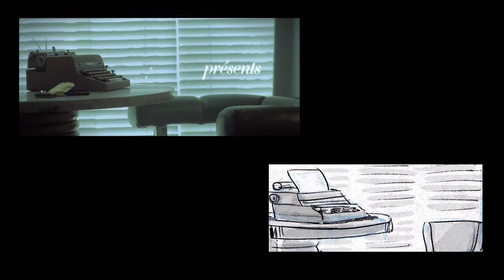"Futuro Amore" (storyboard-to-shot comparison)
storyboard artist: Joon Kim
agency: Beyond Home
director: Ben Medina